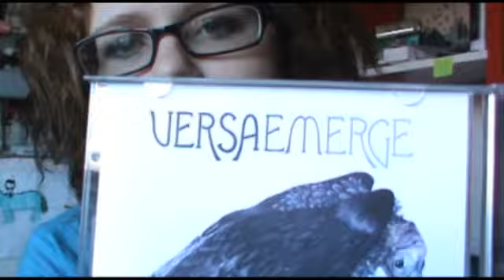Sunday: VMAs and a Little More Music Than Planned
I PROMISE THIS VIDEO IS ONLY 3 MINUTES, NOT 11; THERE WAS AN ISSUE IN EDITING.

We all hope those of you on the east coast of the US are safe and not too flooded.